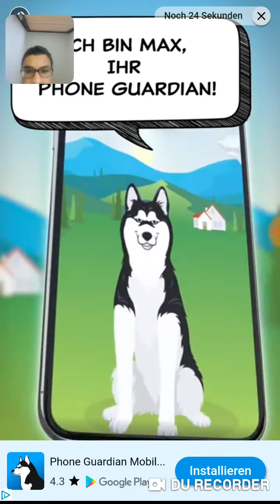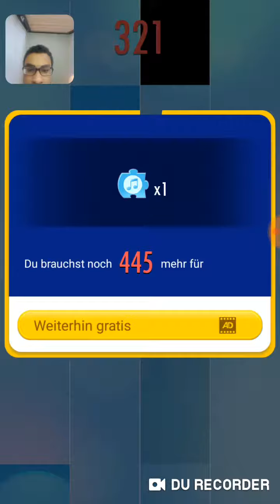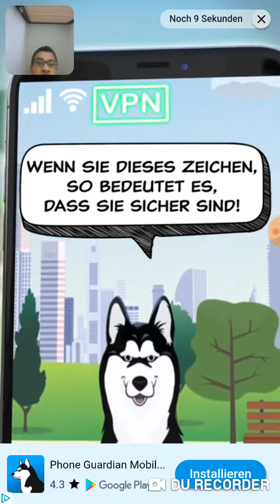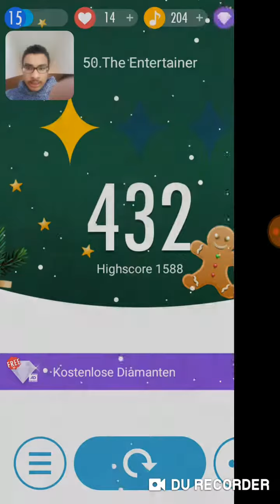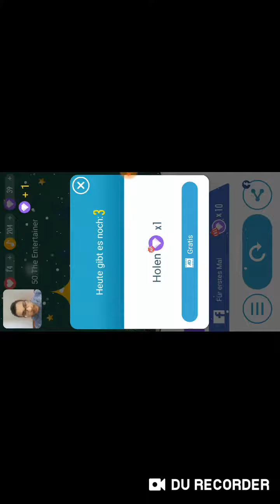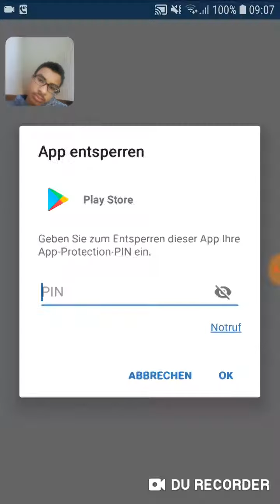Weihnachtsspiel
Das letzte Spiel im Jahr 2018. Ich wünsche
euch frohe Weihnachten und ein gutes neues Jahr 2019.